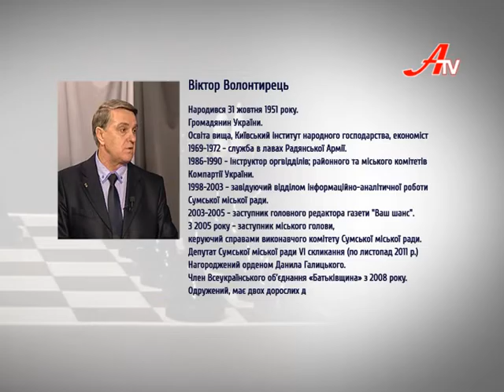Чорне та Біле з Віктором Волонтирцем.